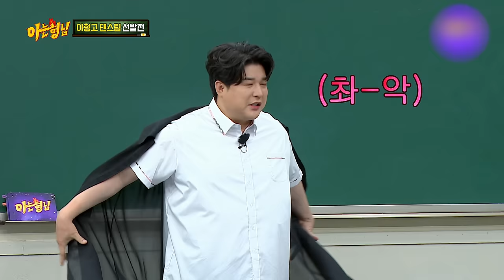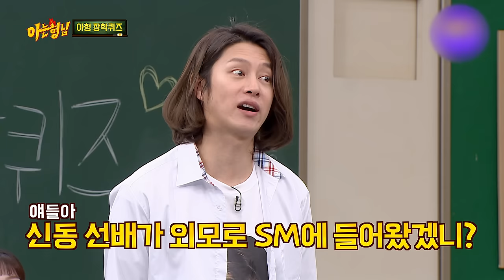SHINDONG is here! non-stop dance compilation!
The chewy dance moves
I'll show you SM's best dance class